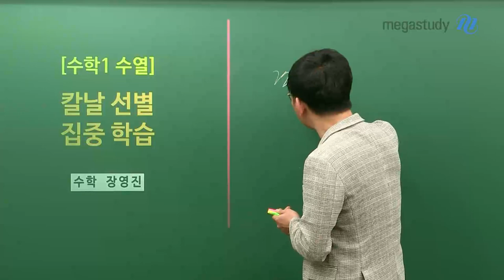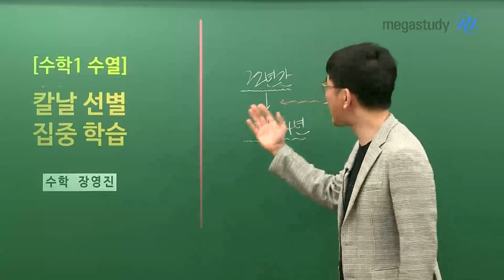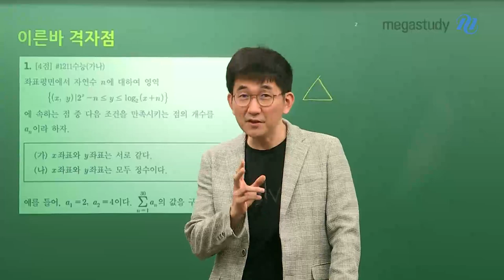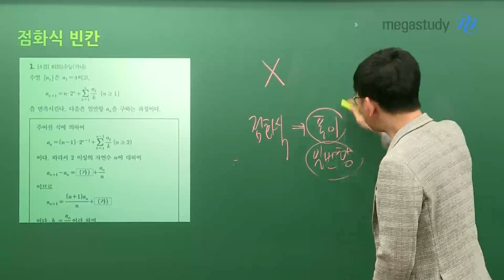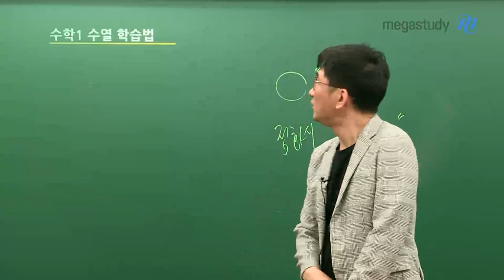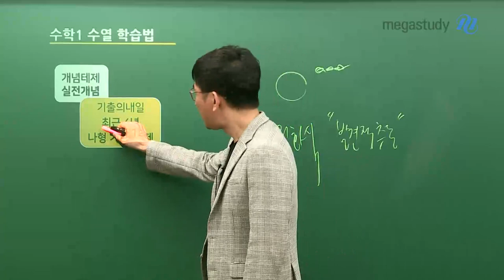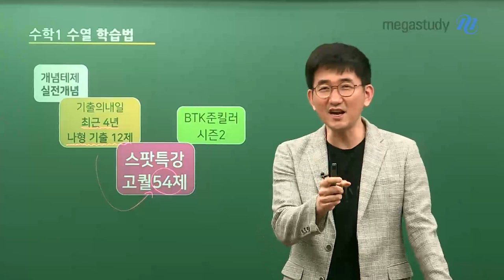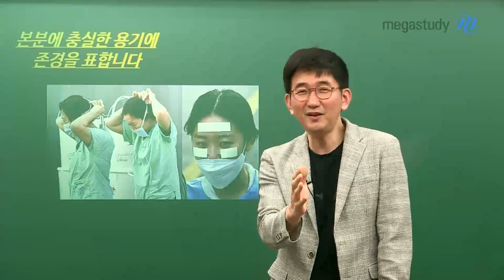[메가스터디] 수학 장영진 쌤 - [수학l 수열] 칼날 선별 집중 학습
공부를 할 때, 수능 기출 문제가 중요하다는 것은 모두가 아는 사실입니다.

그렇다면 방대한 양의 모든 기출 문제를 빠짐없이 꼼꼼하게 풀어야 할까요?

답은 'No'입니다!

수학1에서 수열 관련 문제의 경우, '최근 4개년 기출 문제'를 위주로,

'최근의 교육과정에 잘 부합하는 내용'을 골라 선택과 집중을 해야합니다.

Q. 그렇다면 어떻게 공부해야 할까요? A. 장영진 선생님을 따라오세요!

믿고 따르는 장영진 선생님 수1 수열 커리큘럼

1. 개념 테제 - 현재의 교과 과정에 부합하는 기출 문제 및 실전 개념 정리

2. 기출의 내일 - 칼날같은 선별 과정을 거친 최근 4년 기출 문제

3. 스팟 특강 – 준킬러급 문항들로 구성된 고퀄리티 자작 문항 54제

4. BTK 준킬러 시즌2

5. 장영진 모의고사 - 파이널 정리

외부적 환경의 변화로 인해 혼란스럽겠지만, 이럴 때일수록 자신의 길을 묵묵히 가는 것이 중요합니다.

합리적인 길을 찾아 자신의 본분을 유지하는 멋진 사람이 됩시다. 여러분 모두 파이팅!